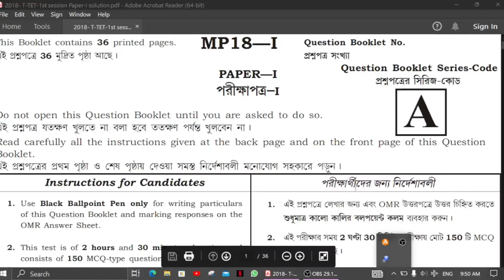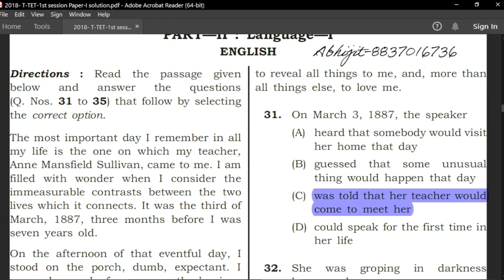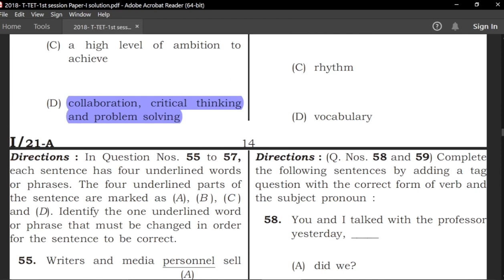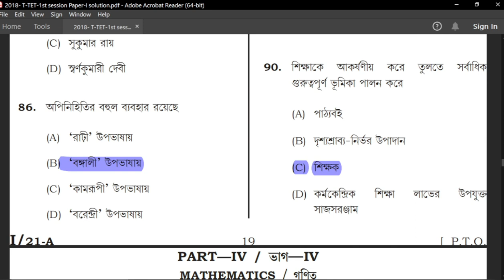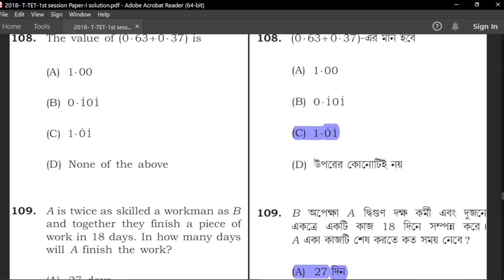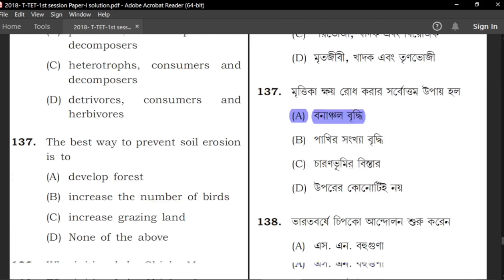2018 TET 1 PREVIOUS YEAR QUESTION SOLUTIONS TRIPURA TET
2018 TET 1 PREVIOUS YEAR QUESTION SOLUTIONS TRIPURA TET